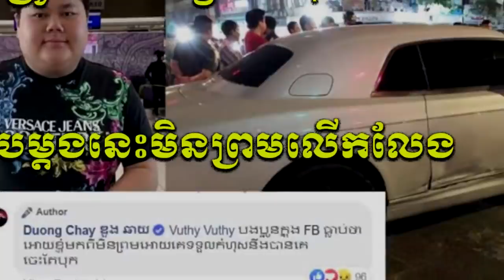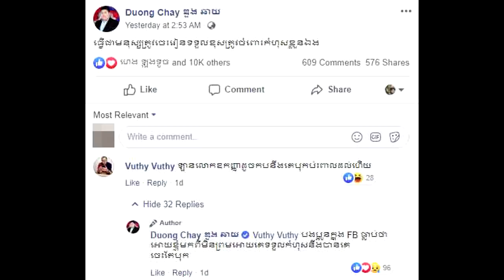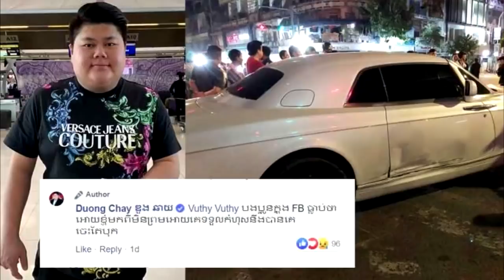Update!!លោកឧកញ៉ាឌួង ឆាយ ធ្លាប់ត្រូវគេថាឲ្យ… ទើបម្តងនេះមិនព្រមលើកលែង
សូមអធ្យាស្រ័យ

ចំពោះការមិនបានតប ខំមិនបានគ្រប់គ្នា

Ms Socheata